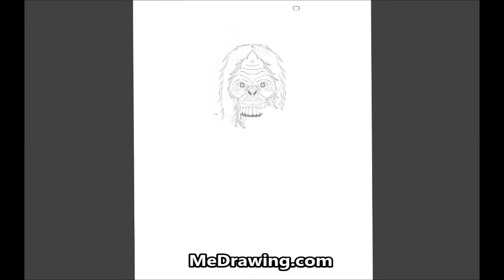Me Drawing Bigfoot Partying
Me Drawing Bigfoot Partying - Check out this time-lapse video of me sketching and drawing a sasquatch.